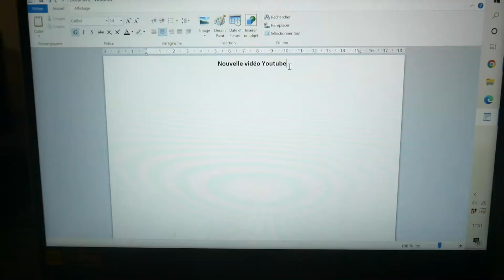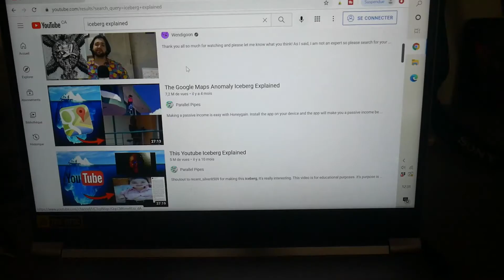Inspiration.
Je reviens bientôt, promis;)